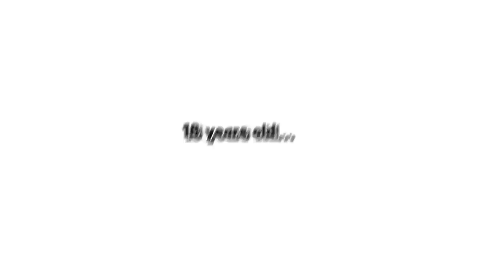Birth To Death of HUGGY WUGGY in Roblox BROOKHAVEN RP!!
SPOODER!! va Black ink be like..

🛒 Hottest Merchandise!!